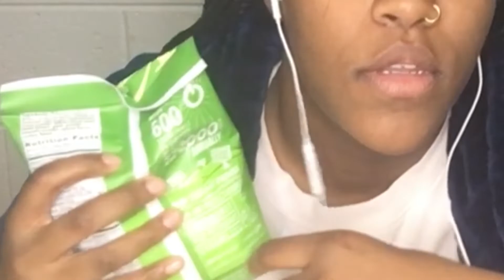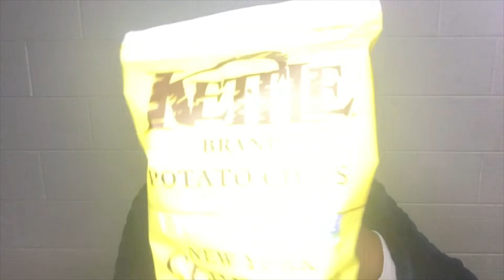ASMR | EATING CHIPS | WEAR HEADPHONES | *INTENSE*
Welcome Back to ASMR Fridays!! I hope you guys enjoyed this video!